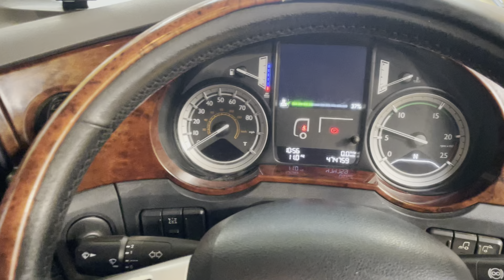New In Stocklist For Sale: DAF XF106 510 SUPERSPACE *EURO 6* 6X2 TRACTOR UNIT – 2016 – DY16 TUP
DAF XF Super Space High Roof Twin Sleeper Cab
Gearbox Driven Tipping/Twinline Hydraulics C/w Rear Of Cab Mounted Oil Tank And In Cab Controls
Air Suspended Midlifting/Steering Axle
Full Air Deflector Kit C/w Cab Side Extensions and Roof Spoiler
External Sunvisor
Roof Mounted Inset Spot Lamps
Front Bumper Inset Mounted Fog Lamps
Electric Sunroof
AEBS (Automatic Emergency Braking System)
12v and 24v Auxiliary Power Sockets
Radio/CD Player
Multi Function Steering Wheel
Overhead & Underbunk Storage Compartments
Underbunk Fridge
Plated Weight: 44,000 KGS
Design Weight: 44,000 KGS
Mileage: 764,050 Kms
Tested Until End: March 2025
Registration: DY16TUP
Spec Number: 34003